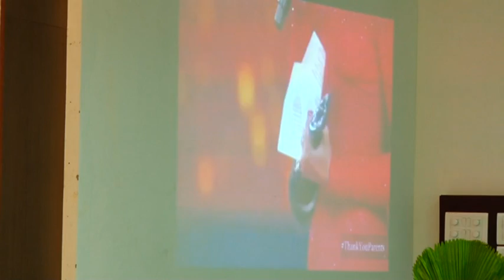Sri Prakash Padukone, Renowned Badminton Player at MSNM Besant Institute of PG Studies - 4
Sri Prakash Padukone, Renowned Badminton Player in  Dialogue with Mr. V. Leeladhar - Former Deputy Governor, RBI at MSNM Besant Institute of PG Studies